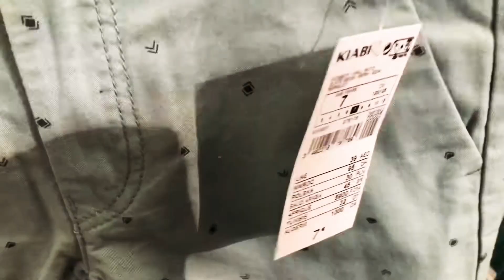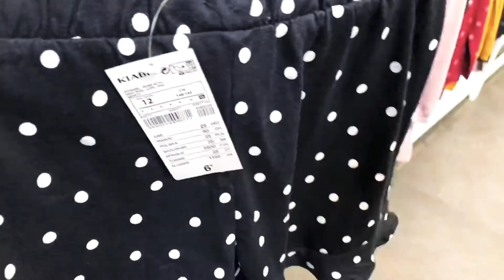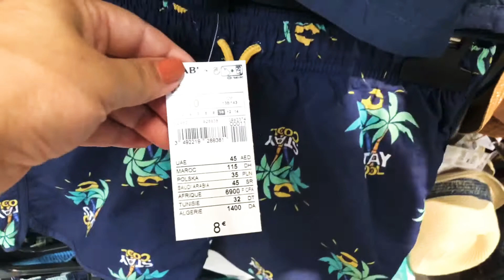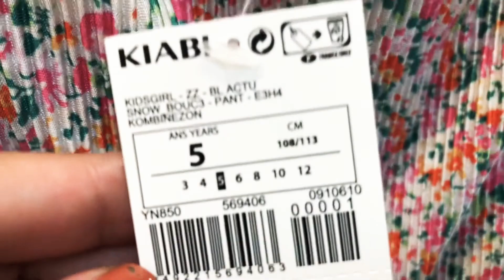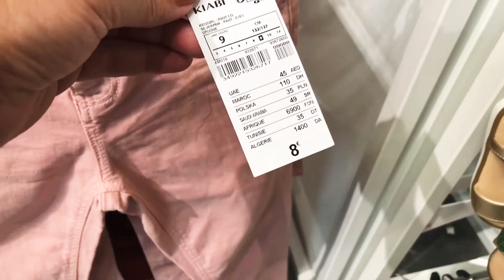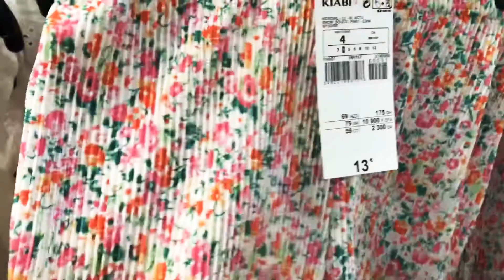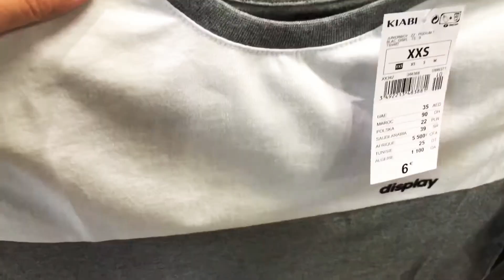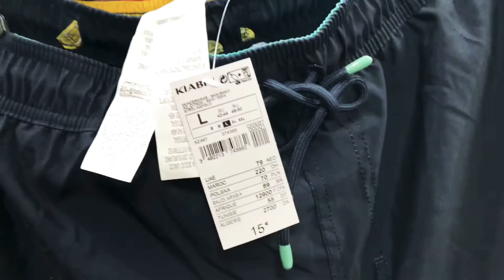Arrivage kiabi - vêtements enfants- hommes été 2021